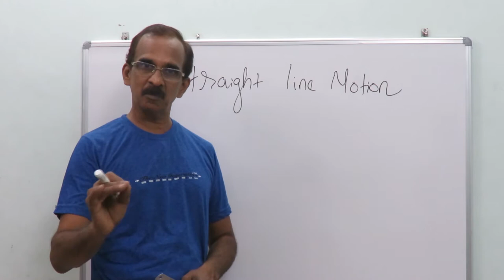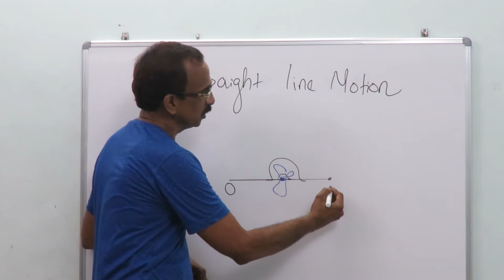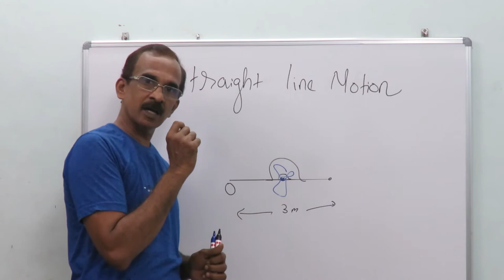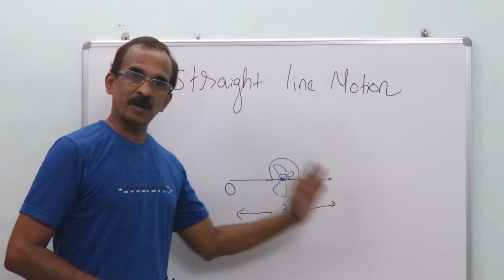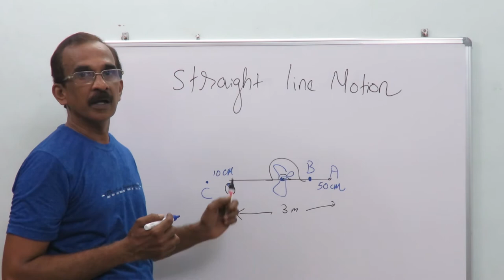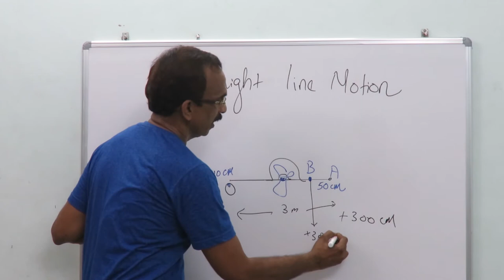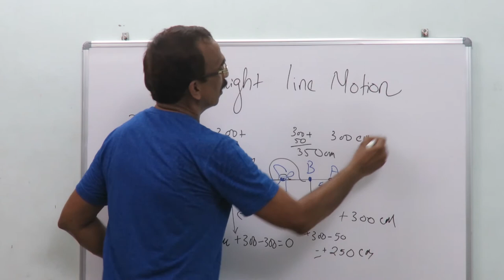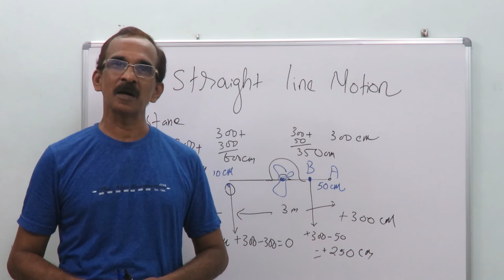Episode 9| Class XI Distance and Displacement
Distance is the total path length where as displacement is the shortest distance between two points.

Unit of both are the same: centimetre, metre etc
Distance is a scalar quantity (only magnitude) where as displacement is a vector quantity (both magnitude and direction).

About this channel:This channel is dedicated to explain higher secondary physics (CBSE & Kerala State Syllabus) in Malayalam.

Videos of short duration and chance for doubts clearance are unique features of this channel.

For doubts clearance, whats app to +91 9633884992
or

About me: I am a post graduate in Physics with B.Ed and working as a higher secondary Physics teacher in one of the prestigious schools in Kottayam district.
I have successfully completed certificate program in  Learning Disability Management from MG University.
Recently I had successfully completed "Learning Physics Through Simple Experiments" course from IIT, KANPUR.